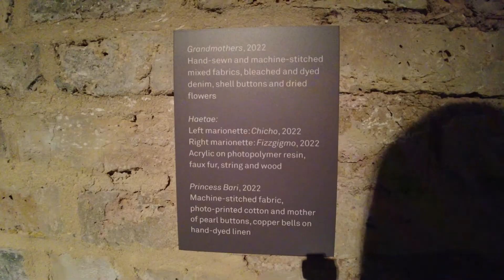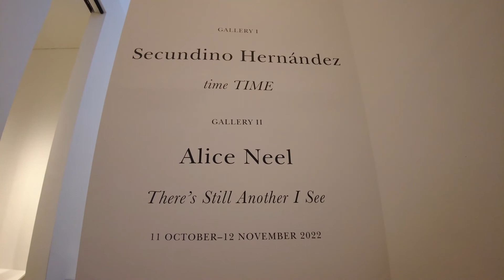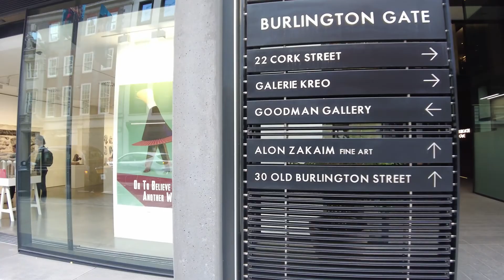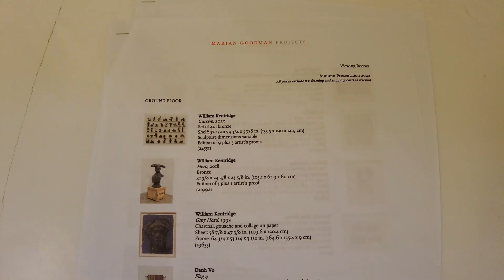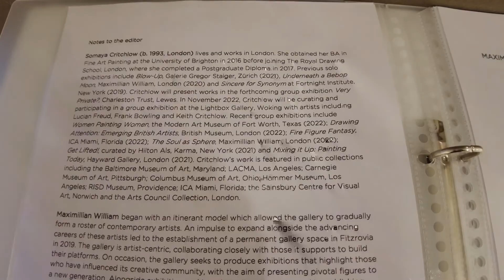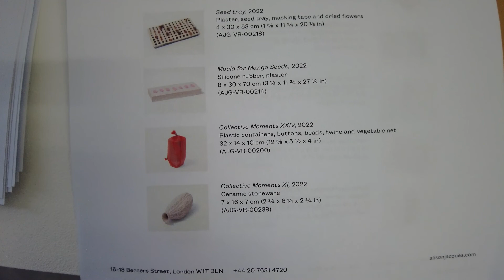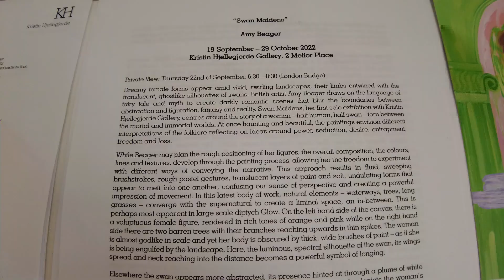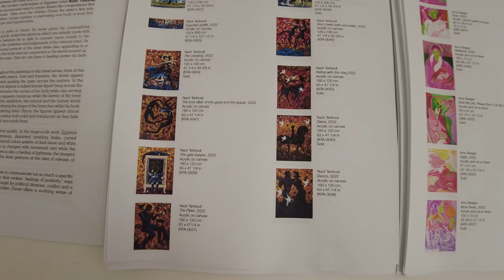LONDON Art Galleries- Whitechapel,Miro,Goodman,MAXIMILIAN WILLIAM,Alison Jacques,Lisson,Hjellegherde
Galleries and Artists in this episode:

00:00 Whitechapel Gallery: Zadie Xa, Jessica Beechey, Sophie Calle, Nan Goldin, Andreas Gursky, Ola Kolehmainen, Ken Matsubara, Mikkel AcAlinden, Zanele Muholi, Joseph Sergi, Wolfgang Tillmans, James White, Francesca Woodman, Donna Huanca, Louise Bourgeois, Bjorn Carlsen, Else Hagen

04:32 Victoria Miro: Secundino Hernandez, Alice Neel

13:44 Goodman Gallery: William Kentridge

15:10 Marian Goodman Projects: William Kentridge, Danh Vo, Nairy Baghramian, Yang Fudong, Sol LeWitt, Bernd Becher, Hilla Becher, John Baldessari, Juan Munoz, Nan Goldin, Tacita Dean

16:35 MAXIMILLIAN WILLIAM: Somaya Critchlow

18:28 Alison Jacques Gallery: Veronica Ryan

21:12 Lisson Gallery: Garrett Bradley, Olga de Amaral

23:43 Kristin Hjellegherde Gallery: Nazir Tanbouli, Amy Beager

Follow Us for even more Art Education Videos!
Vimeo @917FineArtsCorp